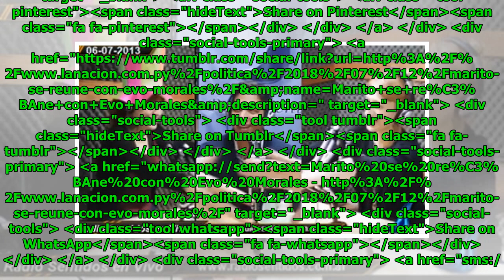Marito se reúne con Evo Morales Global Now TV